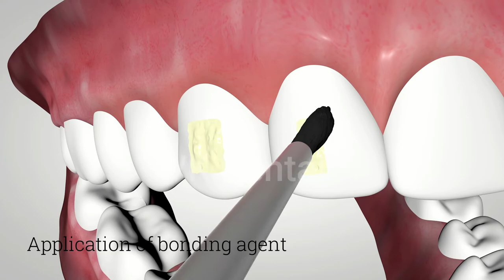ANIMATION OF SELF LIGATING CERAMIC BRACES PLACEMENT VK DENTAL CLINIC LINGAMPALLI HYDERABAD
Self-ligating braces are placed much like conventional braces, with the exception of ligature: No elastic or rubber bands or metal ties are present because they are not needed. Instead, special clips or brackets are used to help the arch wire move your teeth into place. The clips allow greater freedom of tooth movement; thereby they might reduce discomfort that is sometimes associated with traditional ligature. A simple adjustment is made to the brackets or clips, which saves time and causes less discomfort during routine visits with your orthodontist
Depending on the case Self-ligating braces are also easier on your teeth and could reduce the amount of pressure and friction for many who wear them. There are two types of self-ligating brackets:

Passive brackets are applied and use a smaller size arch wire. The smaller arch wire creates less friction and will allow your teeth to move more freely. Your orthodontist will most likely use this application at the beginning of treatment.
Active brackets will use a thicker arch wire and will deliver more pressure onto teeth, thereby moving them more efficiently to where they ideally should be.
With self-ligating braces, visits to orthodontist could be less frequent, and will potentially cause less discomfort than with traditional braces Self-ligating bracket systems displayed a significantly lower level of frictional resistance, dramatically less chair-time for arch wire removal and insertion, and promoted improved infection control, when compared with polyurethane elastomeric and stainless steel tie wire ligation for ceramic and metal twin brackets.

Depending on the manufacturing company they also could be smaller than regular braces, which make them more attractive to wearers, and they are available in self-ligating metal or ceramic braces, lingual braces. However, although the braces are smaller, they do tend to stand further off your teeth and can possibly cause more irritation to your lips and cheeks, but with dental wax and time, this will not be a problem for most. Self-ligating braces are easier to keep clean due to the lack of elastic, rubber, or metal ties, but taking time to brush and floss as you would with regular braces is still a necessary and beneficial part of your daily routine.
VK DENTAL AND FACIAL AESTHETICS CLINIC LINGAMPALLI HYDERABAD.